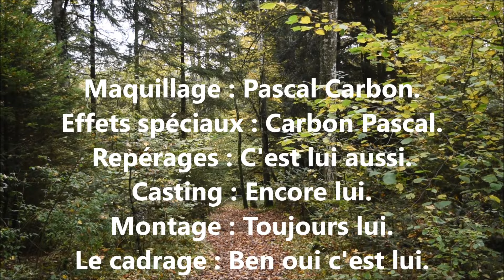halloween la foret interdite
En 2019 durant les vacances d'automne à Annecy au centre de vacances, j'ai réaliisé un premier court métrage sur le thème d'Halloween avec les enfants de la colo. La Forêt interdite a été tourné avec les moyen du bord, un appareil photo et en 15 heures de tournage. une deuxième version sera tournée une semaine après avec un autre groupe d'enfants.